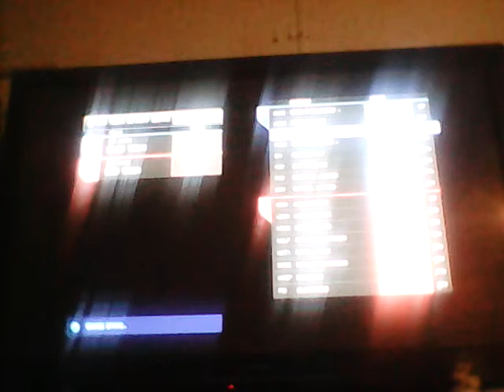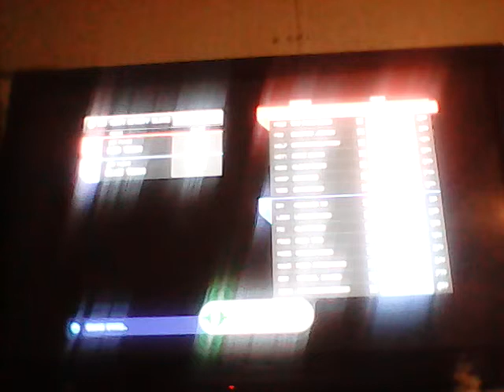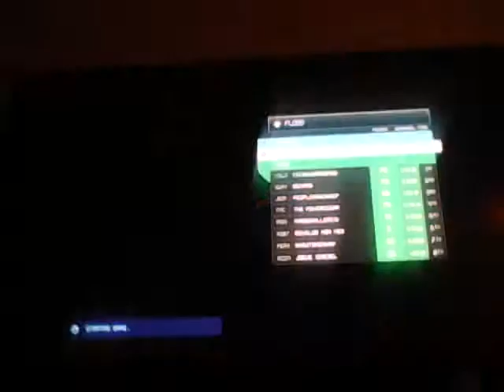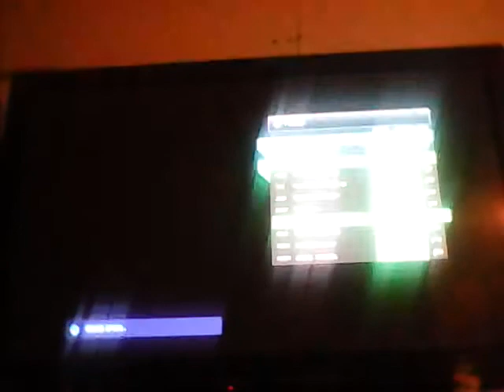Halo 4 multiplayer episode 11(I keep dying)